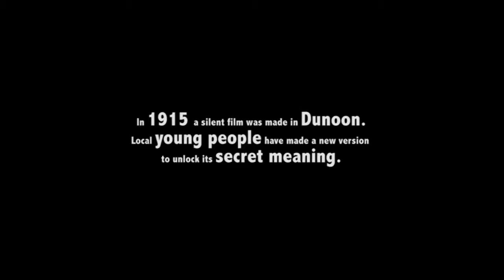Dunoon Burgh Hall: Dunoon Summer Sea - Sep 2015